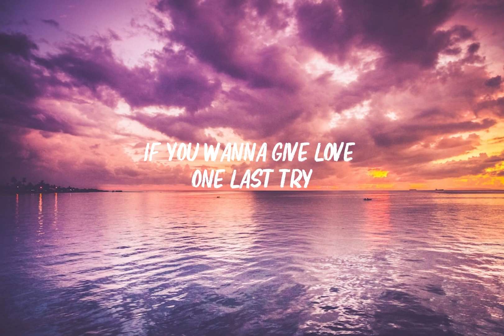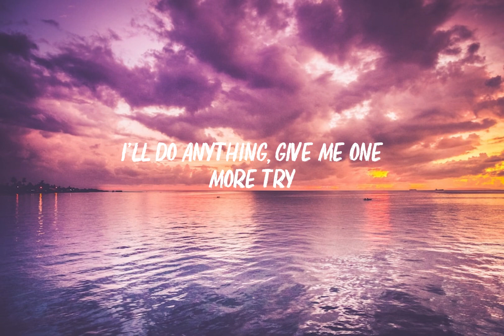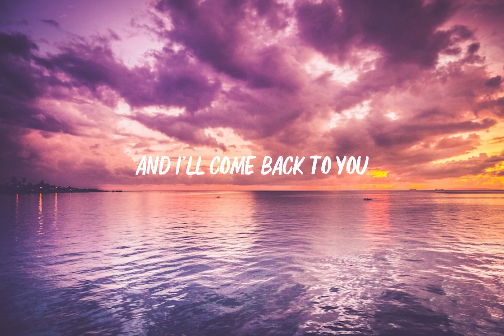Jax Jones feat. Calum Scott - Whistle (Lyrics)